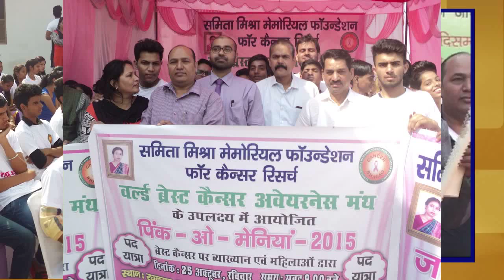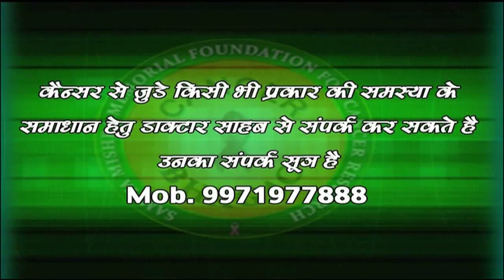कैंसर भगाओ के कार्यक्रम में अनूप जलोटा और सुधीर झा लोगो को गीत के माध्यम से सम्बोधित करते हुवे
जागरूकता फैलाओ…कैंसर को भगाओ
Samita Mishra Memorial Foundation For Cancer Research
State Bank Of India
Branch B-1/32, Ground Floor, Janak Puri New Delhi-110058

Note : Please Do Not Upload & Copy Without Permission of Cancerbhagao. All Rights are Reserved at Cancerbhagao.